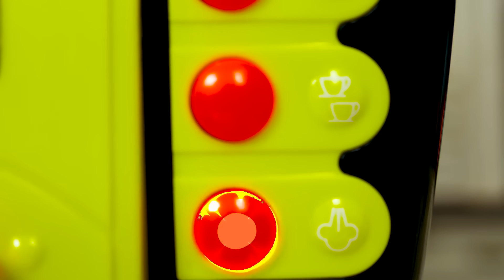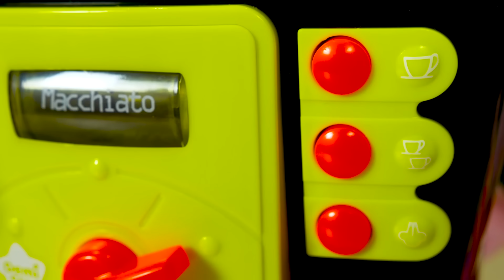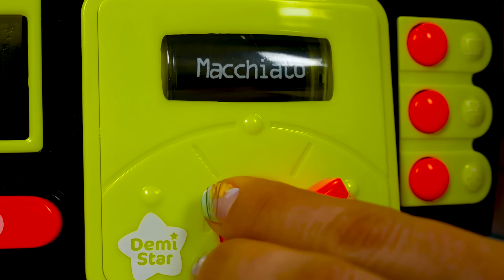Spielzeug Video mit Peppa für Kinder. 3 Folgen am Stück. Spaß mit Peppa und Schorsch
Wir haben 3 Spielzeug Videos mit Peppa in einem Video für Kinder zusammengefasst.Heute treffen wir uns mit Peppa Wutz und Schorsch. Im ersten Video packen Schorsch und Peppa Lebensmittel aus und testen eine neue Kaffeemaschine. Im zweiten Video geht Familie Wutz schwimmen. Im dritten Video spielen Peppa und Schorsch Verstecken. Oje, Schorsch steckt fest.

Dieser Kanal hat viele tolle Videos mit Plüschtieren und Spielzeug aus Plüsch. Hier können die Kinder was Neues lernen und viel Spaß haben. Im Plüsch Paradies warten auf die Mädchen und die Jungen jede Menge tolle Abenteuer.